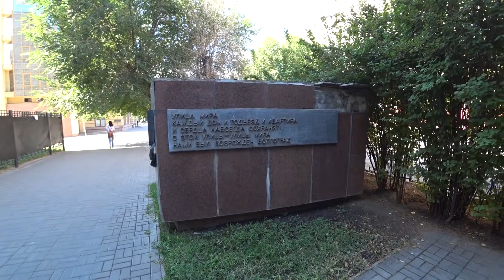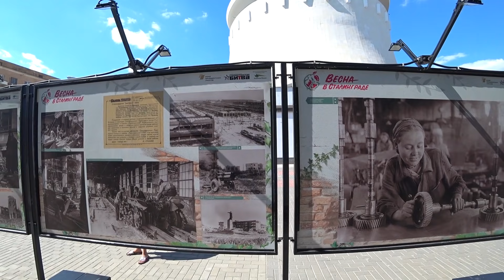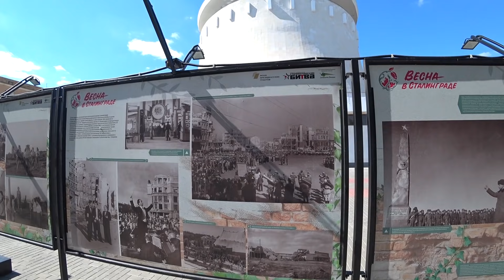Что посмотреть в Волгограде за 1 день. Мамаев Курган. Родина Мать. Волгоград Город Герой. Сталинград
16+
Привет друзья. Мы поехали в Крым. Но по дороге на этот полуостров решили обязательно заехать в город герой Волгоград. Мощный город. И вы в этом убедитесь, когда посмотрите наш новый выпуск!! В этом выпуске: - Отель Мартон Рокоссовского
- Площадь павших борцов и Аллея героев
- набережная 62 армии
- Музей Сталинградская битва, мельница Гергарда, дом Павлова
- волгоградское заволжье, остров Сарпинский
- Стадион Волгоград Арена
- Мамаев Курган, Зал Воинской славы, монемент "Стоять Насмерть"
- Монумент "Родина Мать зовет"
▬▬▬▬▬▬▬▬▬▬ஜ۩۞۩ஜ▬▬▬▬▬▬▬▬▬▬▬▬▬▬

▬▬▬▬▬▬▬▬▬▬ஜ۩۞۩ஜ▬▬▬▬▬▬▬▬▬▬▬▬▬▬
RU TUBE